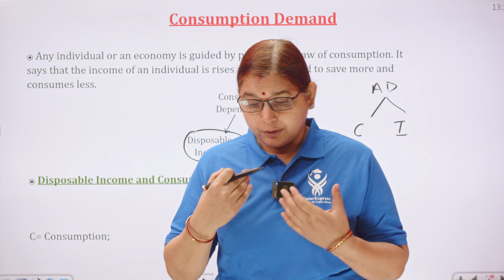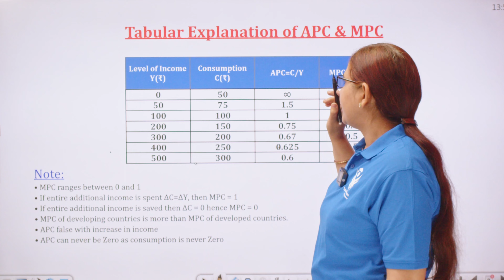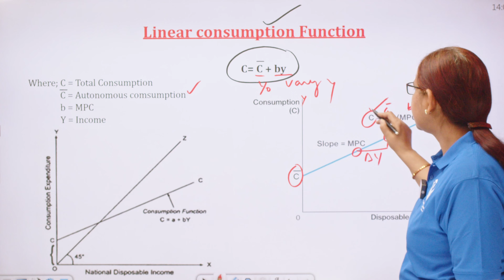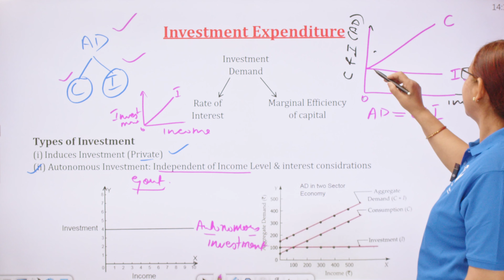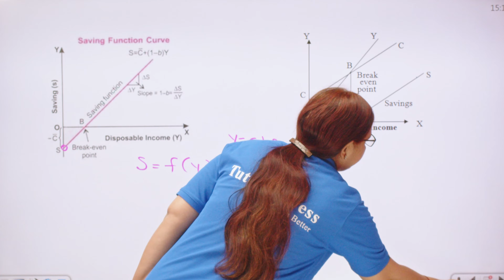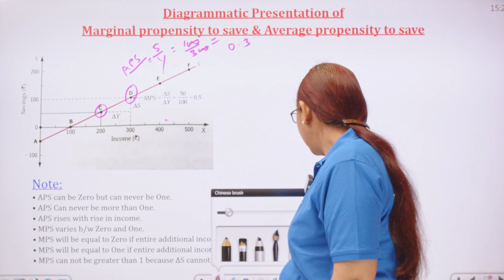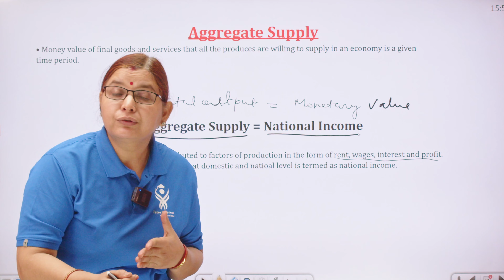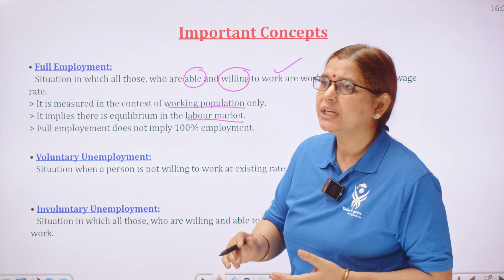Aggregate Demand & Related Concepts Chapter 5 Class 12 Economics | Complete Lecture in One Shot